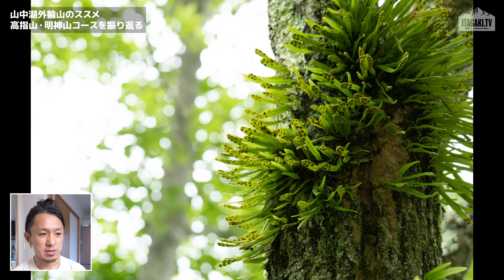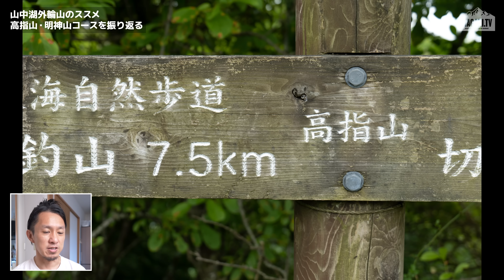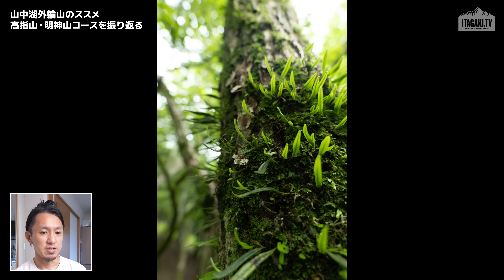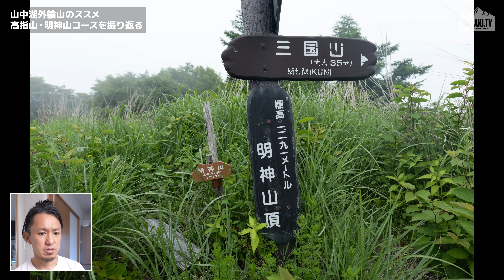【登山】山中湖・高指山コースを写真で振り返る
山中湖の外輪山「高指山」から「明神山＝鉄砲木ノ頭（あたま）」へのコースを写真と共に紹介します。登山をした日はドンヨリとした曇りでしたが野生味溢れる原生林やそこにかかるガスなどが幻想的な雰囲気を醸し、とても贅沢なコースを味わうことができました。

サブチャンネル立ち上げました「別冊イタガキ」毎日更新中！

▼撮影機材（動画）
・Panasonic LUMIX GH6
・SUMMILUX 9mm F1.7
▼撮影機材（写真）